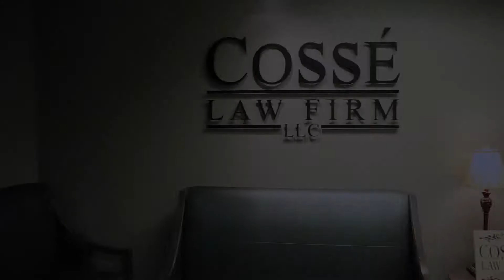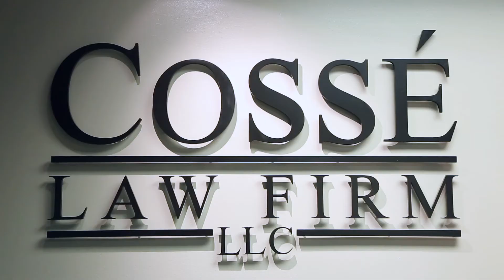Cossé Law Firm, LLC - New Orleans, LA, United States